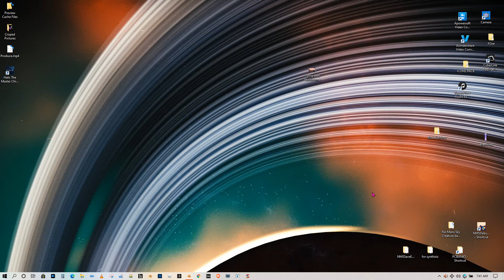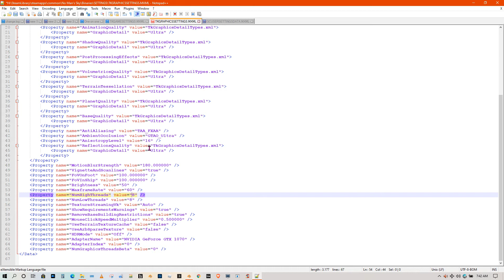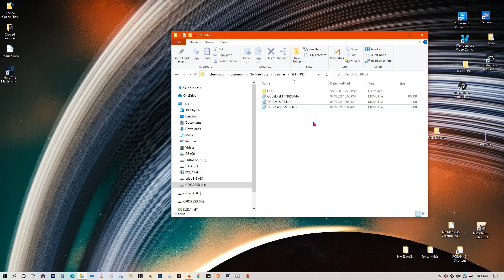No Mans Sky: How to remove Base Build Limits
Go to [your Steam] library and find [No Man’s Sky]
[Right click on the game’s title and ]Hit properties down the bottom
Go to local files tab at top
Click browse local files
Double click on Binaries
and again on settings
open TKGRAPHICSSETTINGS.MXML
Go to the last two properties in the file RemoveBaseBuildingRestrictions and set it to “true”